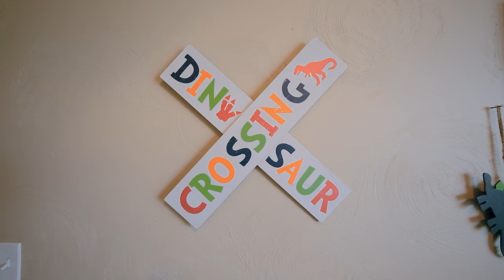12401 Sand Trap Dr Amarillo TX 79015 | Canyon Country Club Home for Sale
12401 Sand Trap Dr Amarillo TX 79015 | Canyon Country Club Home for Sale

Welcome to The Cliffs at Canyon Country Club!
You may have just found the perfect blend of small community, quiet country living & city convenience in this meticulously designed 2014 Montoya Parade Home.

Enjoy beautiful SUNSET VIEWS & huge fenced backyard with plenty of room to roam & build your dream SHOP on 1.17 acres!

The open floor plan provides great entertaining spaces that continue outdoors to the large covered back patio.
Living room has high ceilings & attractive wood flooring.

THE kitchen! Alder wood cabinets, walk-in pantry & stainless appliances.

Isolated owner's suite has a beautiful master bath with garden tub, separate shower, his/hers vanities & a walk-in closet you can get lost in!
Bedrooms 2,3 & 4 have walk-in closets.

This may be the one you've been looking for!

$415,000
2,202sqft
4 Bedroom - 2 Bathroom  -  2 Stall Garage – 1.17 Acer Lot

Randy Astle currently serves all of Amarillo, Canyon, Bushland and surrounding areas.